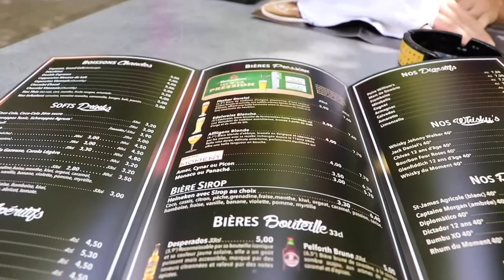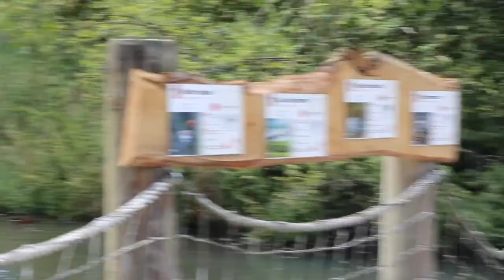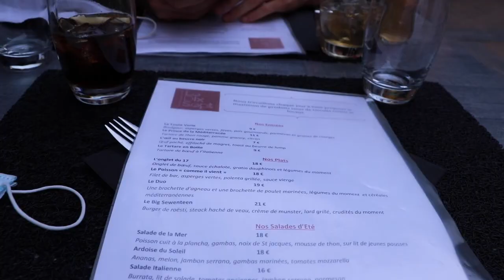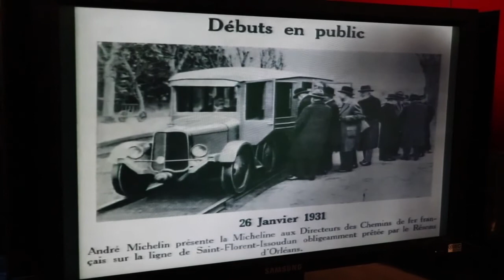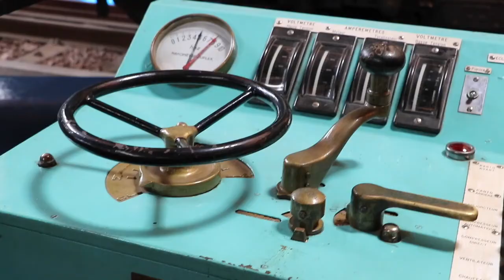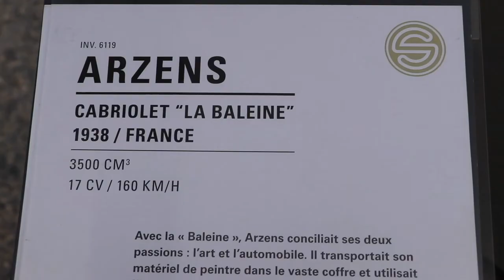VLOG 2 I L'ALSACE AVEC MON COPAIN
⬇️ HOLÀ ⬇️

Aujourd'hui on se retrouve pour une nouvelle vidéo ou je vous montre mon voyage à Mulhouse que j'ai effectué avec mon copain. Nous avons faits plusieurs choses : Restaurants, Musées, Zoo... mais également nous avons appris beaucoup de certaines cultures comme la culture mongole (la yourte).

JE VOULAIS M'EXCUSER POUR LE MANQUE DE VIDÉO C'EST TEMPS CI, JE L'EXPLIQUE DANS LA PROCHAINE VIDÉO QUI SORTIRA. J'ESPERE QUE VOUS COMPRENDREZ.

- Léna
- 18 ans
- Facultés de droit : Licence 1

- Canon EOS 80D
- 50mm
- 85mm
- Micro Rode
- Trépied
- Imovie

BONNE VIDÉO.